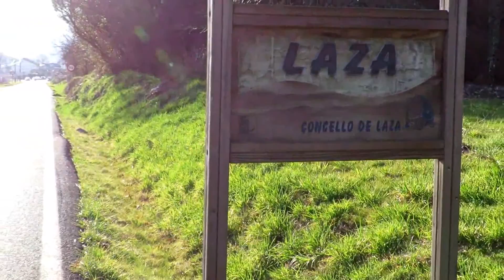Camino Sanabrés Etapa 9